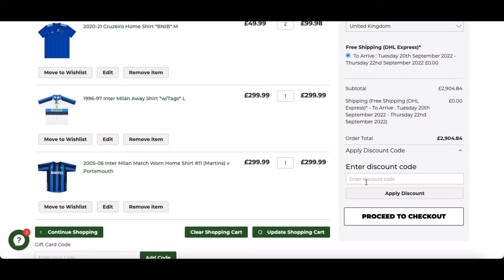Talking Kit 10% Classic Football Shirts Discount Code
Hello Kit Heads! Use code ‘TALKINGKIT10’ to save yourself 10% off all those glorious, glorious football shirts at @classicfootballshirts

We also promise to donate any commission made through our affiliate link to @football.shirts.fc

Hit the link below to direct you to our affiliate link. Happy shopping…